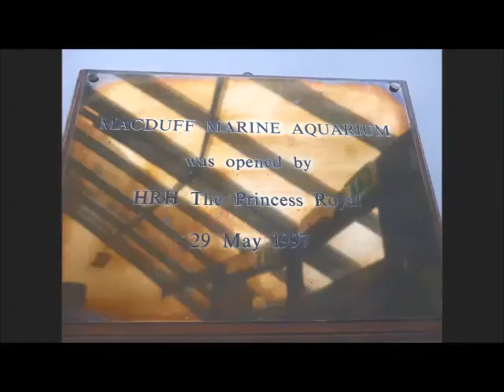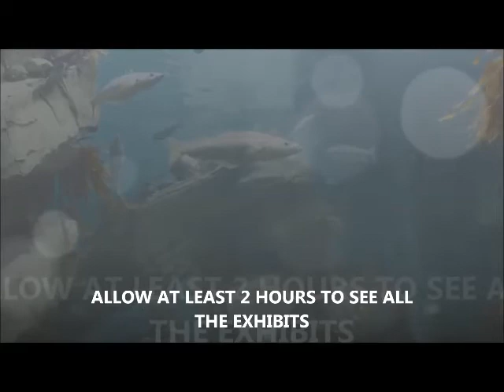Macduff Aquarium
Macduff Aquarium - HD Team Oot 'n' aboot